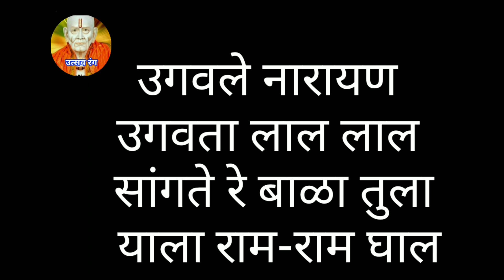पारंपारिक अर्थपूर्ण,अत्यंत दुर्मिळ अशा सूर्यनारायणाच्या ओव्या | suryanarayana chya ovya